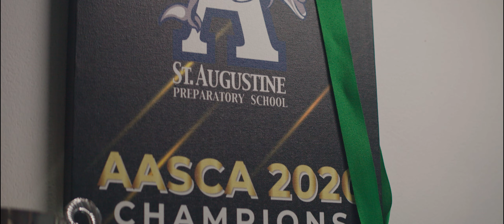Alejandro Parada - College Application Video (Cinematic Blackmagic Pocket 4K and Anamorphic Sirui)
ROMA Productions